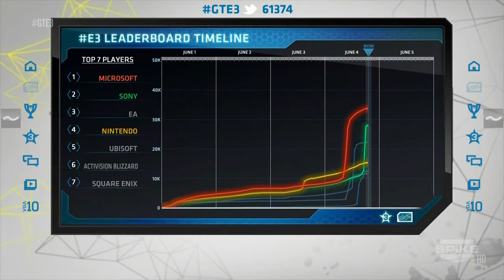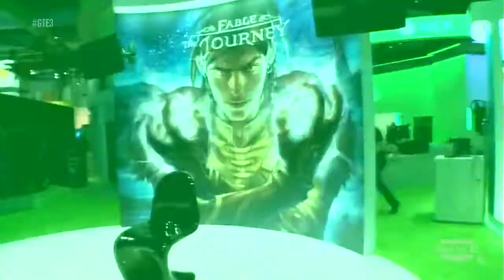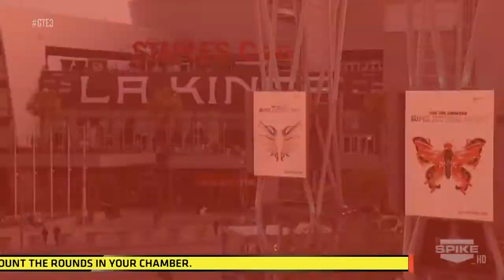E3 2012 Day 1